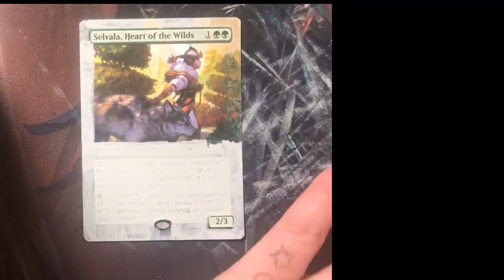Full Art Alter Extension: MTG Selvala, Heart of the Wilds: Time Lapse